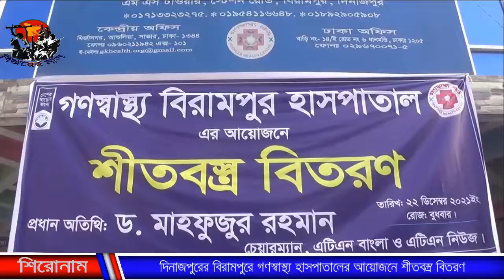দিনাজপুরের বিরামপুরে গণস্বাস্থ্য হাসপাতালের আয়োজনে শীতবস্ত্র বিতরণ । MK Tv News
দিনাজপুরের বিরামপুরে গণস্বাস্থ্য হাসপাতালের আয়োজনে শীতবস্ত্র বিতরণ